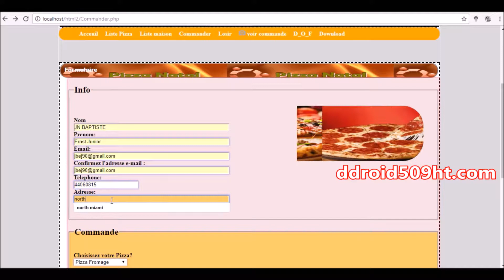How to Transfer data from a php Form to your phone without internet.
How to Transfer data from a php Form to  your phone without  internet. Transfer data without  internet.
2)Share the Tutorial post with 20 of your friend
3) Once you get that done, We'll inbox you the full Source Code